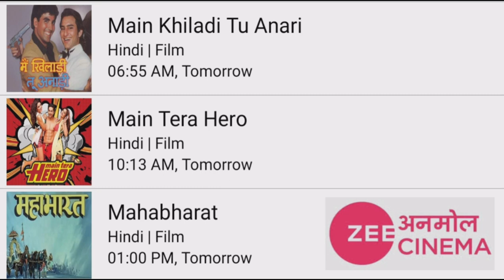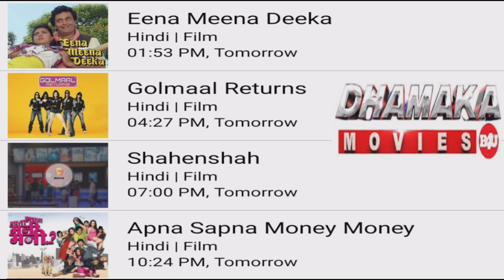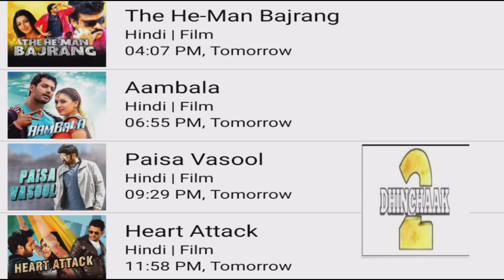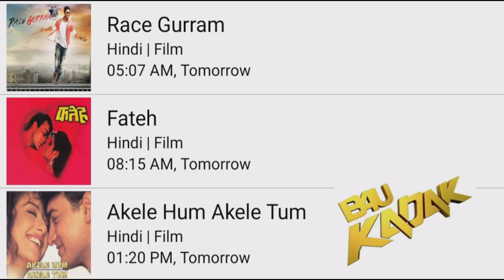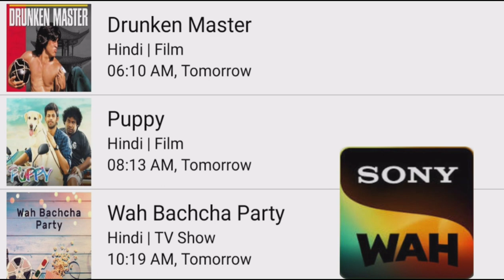DD FREE DISH NEW MOVIE SHEDULE TODAY||WORLD TV PREMIER TODAY||SONY WAH||ZEE ANMOL CINEMA||2022